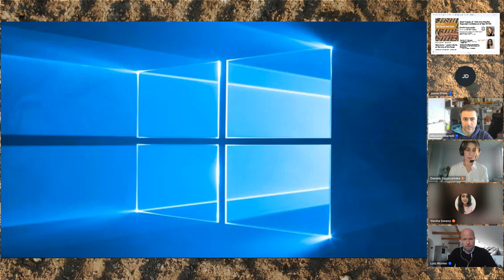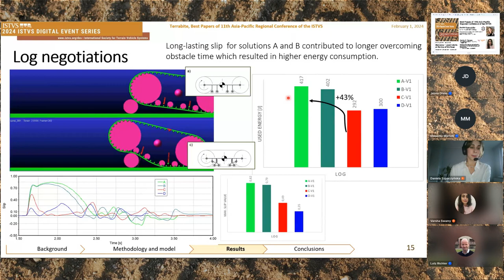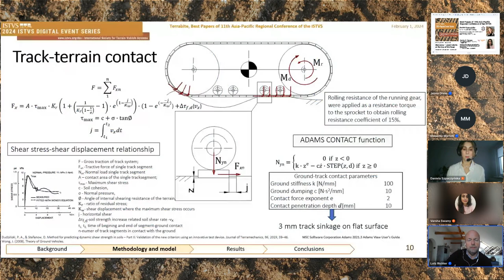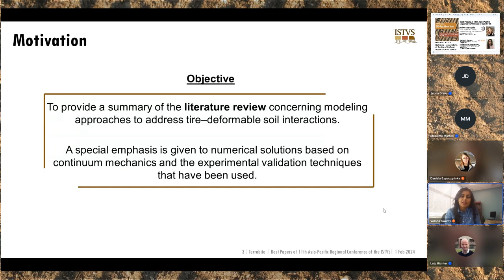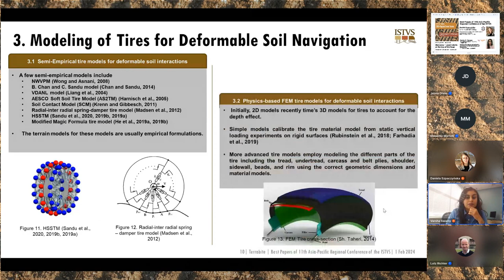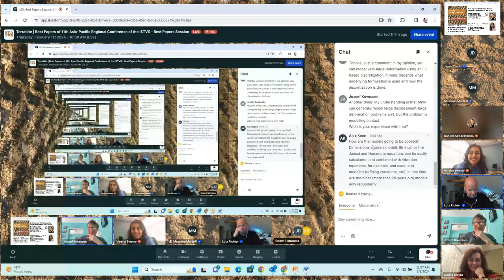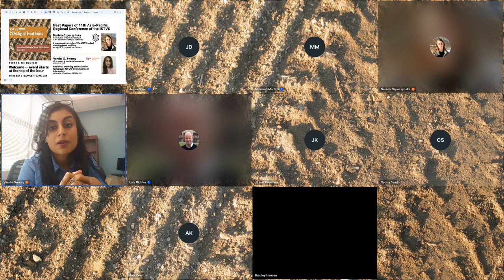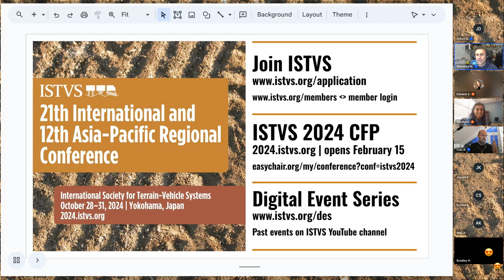Terrabite | Best Papers of 11th Asia-Pacific Regional Conference of the ISTVS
The 11th Asia-Pacific Regional Conference of the ISTVS was held in September 2022, hosted by the Harbin Institute of Technology, PR China, and included presenters from around the world. The Conference Committee identified papers whose authors were encouraged to submit manuscripts for a Special Issue of the Society’s Journal of Terramechanics. The Special Issue that resulted represents a selection of the best papers of the conference: Best Papers of 11th Asia-Pacific Regional Conference of the ISTVS. This is the first of two sessions.
Daniela Szpaczyńska
Ph.D. student at the Doctoral School of the Military University of Technology
A comparative study of the UGV tracked running gears mobility
Varsha S. Swamy
Ph.D. student in Mechanical Engineering at Virginia Tech
Review of modeling and validation techniques for tire-deformable soil interactions